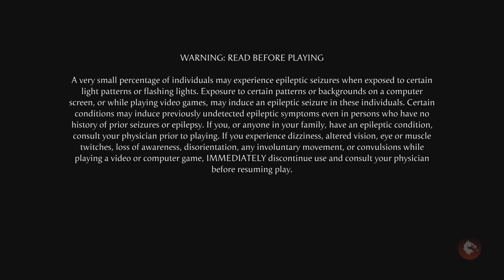Mortal Kombat 1_20240929202853